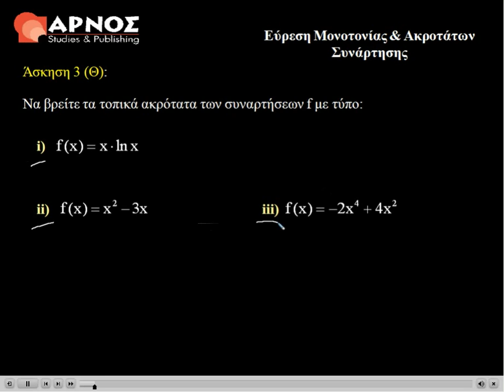1.3 Μονοτονία, Ακρότατα - ασκ.8 - Μαθηματικά Γ' Λυκείου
1.3 Μονότονες συναρτήσεις - αντίστροφη συνάρτηση -  Μαθηματικά Γ' Λυκείου.
5.500 βίντεομαθήματα Λυκείου online! Επισκεφθείτε το site μας